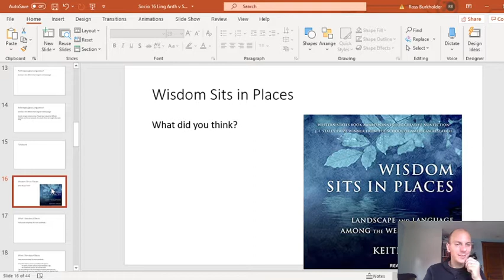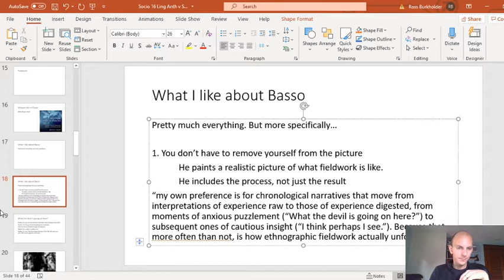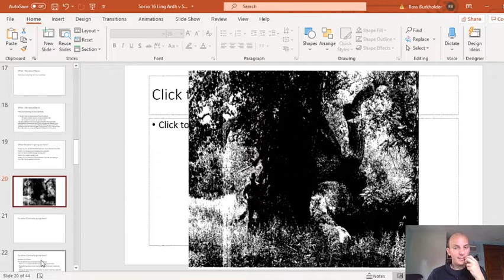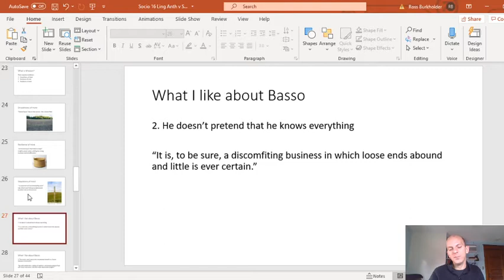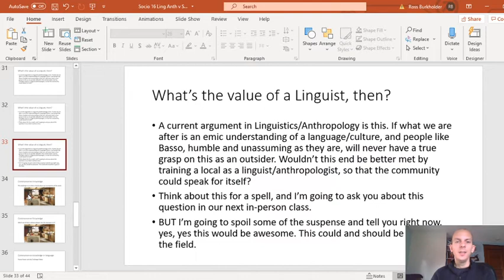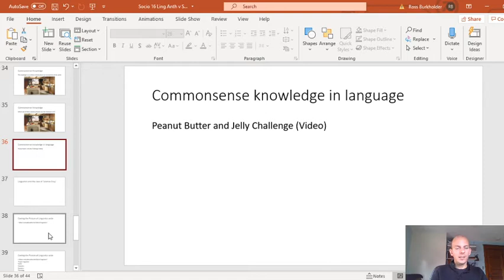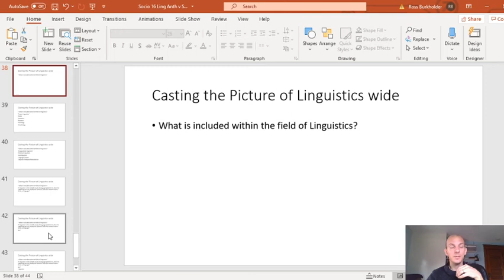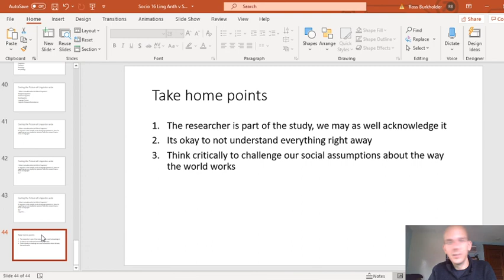English 372 Wisdom Sits in Places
In this video we continue our discussion of Linguistic Anthropology as compared to sociolinguistics by looking at one of my favorite case studies, 'Wisdom Sits in Places' by Keith Basso.